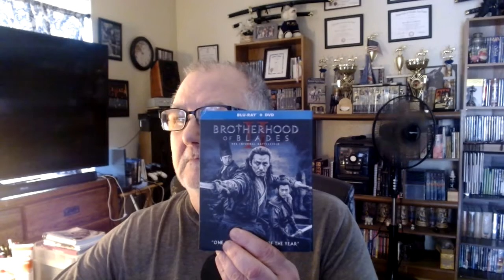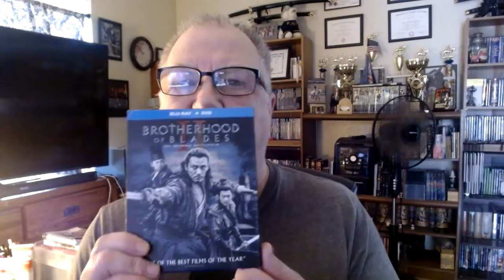Brotherhood of Blades-I-II--(2014-2017)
Movies & Music & Games-Promotional